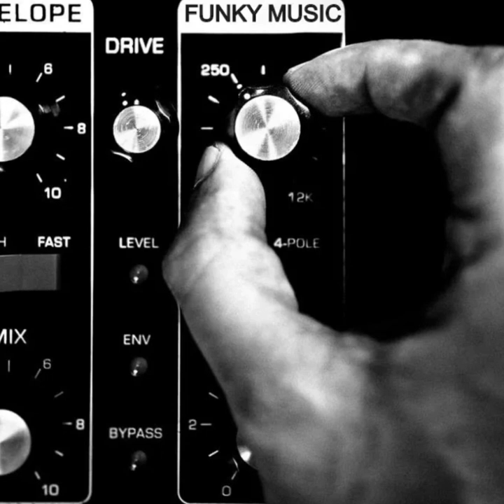Spencer/Session Featuring Vic Yeager " Dancin' Funk "(Romp To The Funk) Part II